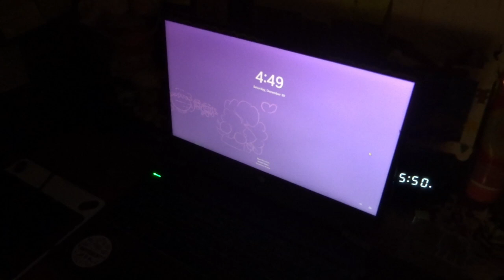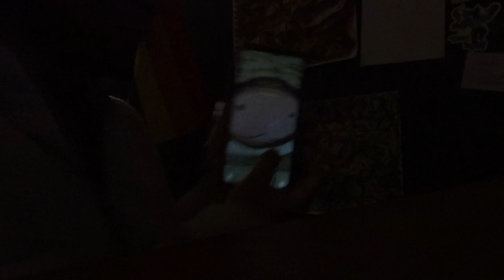Ava's With a Smile {With a Smile Song Cover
"With a Smile" by Maiah Manser was a beautiful, ethereal music project
This is something that's meant to honor what it means to me, while it also being

I was Sexually and emotionally empowered by this song when I was able, and capable of Masturbating for the first time in years with security! As an AroAce, despite my own Queerness with Sexuality, I continuously oppressed and suppressed my Vagina whenever I felt aroused. The home I've been in, the objectification I've endured, and how Women and AFAB people are shunned on a Sexual level conditioned me to minimalize how I can be sensually empathetic. My Sexual journey peaked, when fingering myself in my Bathroom. I wasn't fully scared, my fear didn't hold me back. My heart and spirit said it was time, after an entire Summer of self-kindness and pacing through my Disabilities, Mental Disorders and pressure to be

I danced and and pleasured to this song, I felt alive! I was in the sensual shoes of my Cartoon Heroes, even more than ever before! My characters healed with me, I continue to embrace and explore myself. Through allowing myself the space to be free, I again and again, Untabooed more about my feelings. I see myself through the rhythms of the original, and thought one day, was a great day to tribute to what it meant to me.

For small Ava, and now ⚧️🌿